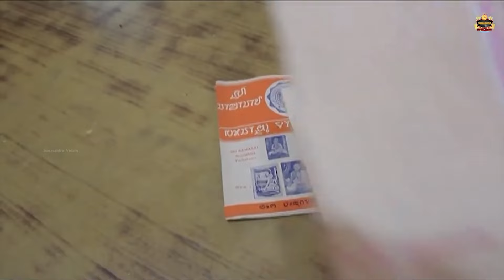எல்ல சலத்த காம் ரா ? துர தீதெங்க ஹால் எல்ல முஸை ரா ? | "Hedde Jomai" Movie Scene | V.K.Neelarao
எல்ல சலத்த காம் ரா ? துர தீதெங்க ஹால் எல்ல முஸை ரா ? | "Hedde Jomai" Movie Scene | V.K.Neelarao | Sourashtra Videos

இந்திய அரசின் அரசின் தணிக்கை சாண்றிதழ் பெற்று, தமிழக திரையரங்கில் வெளியான உலகின் முதல் ஸௌராஷ்ட்ர மொழித்திரைப்படம் "ஹெட்டெ ஜொமை" இப்பொழுது யூ - டியூப்  ஸௌராஷ்ட்ர வீடியோவில் கண்டு களியுங்கள்

Thokuluva Films Presents Production T.R.Kumaran
Co - Producer : T.K.Kishore

Cast :
V.K.N.Venkatesh,
Jersa
Directed By :
V.K.Neelarao

Sourashtra Videos